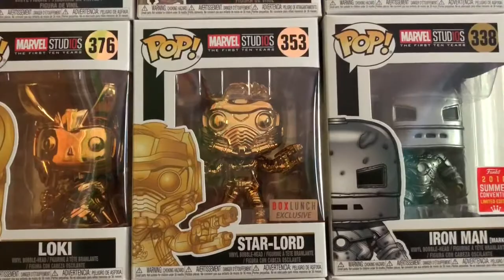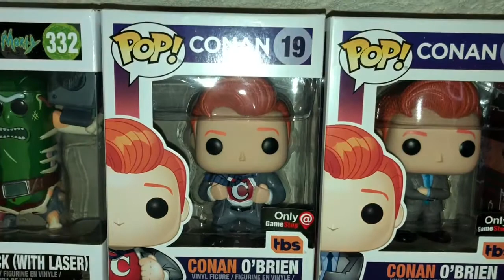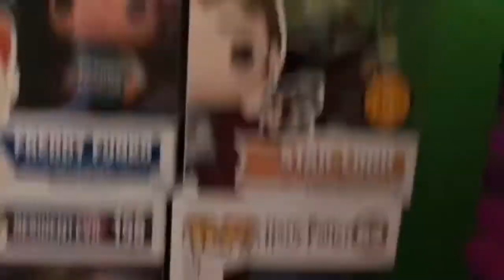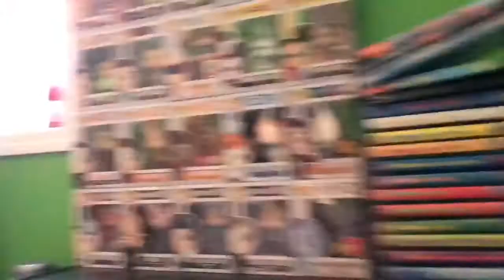Funko Pop Collection 2018 Update!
I love these so much!